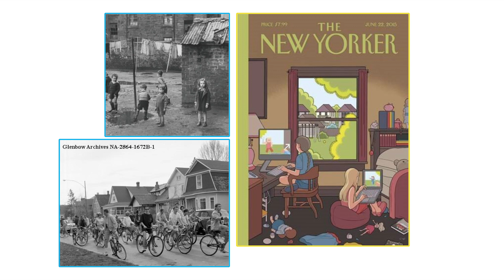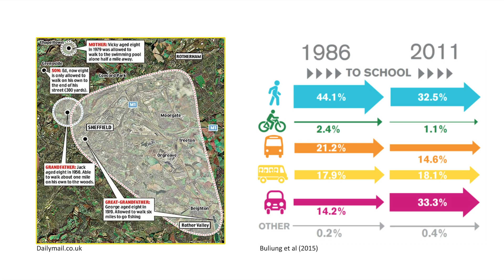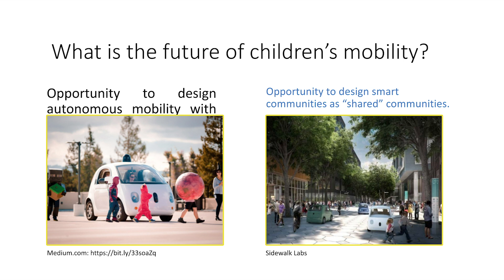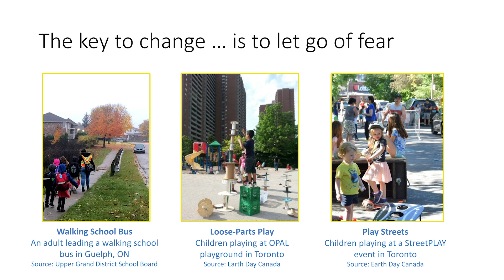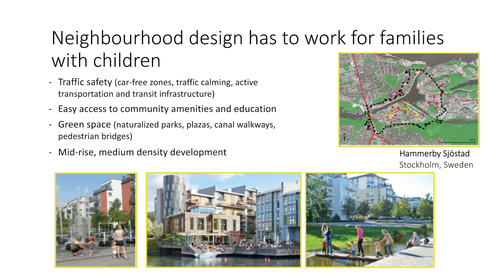Children’s Mobility in Future Cities | Raktim Mitra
Professor Raktim Mitra speaking at Bombardier Presents The Walrus Talks Mobility at Future Cities Canada Summit in November, 2019 in Toronto.